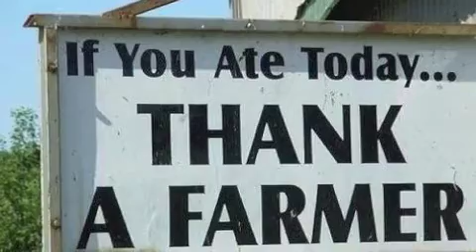Agriculture. As I see it. By Kelly Harkey